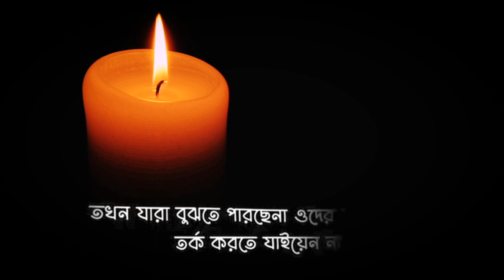Abu Taha Muhammad Adnan WhatsApp Status || Islamic Emotional Status || Hadis Life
Hey🌻
Assalamu Alaikum.
Welcome to @Hadis Life youtube channel😘

This channel is made only for Mae Educational
and Islamic Status videos, This channel is our
islamic status related channel We upload

⚠️OIMPORTANT NOTICE These All Things Are
Copyrighted. We Just Edited And Published To
Audience For educational/ Entertainment
purpose only.

research. Fair use in a use permitted by
copyright status that might otherwise be infringing. Non-profit, educational favour of fair
use" personal use tips the balance in

⚠️Important: If you ( Owner ) want to delete the video please message us we will respectfully remove it.

Presented By : Hadis Life
Speaker : Abu taha muhammad adnan

Background video
animation : Hadis Life
Video Text animation : collected Content creator : Azhar Uddin

black screen mizanur rahman azhari whatsapp status, Bengali Shayari, Trending viral video, trending video, mizanur rahman tiktok status video, mizanur rahman tiktok video,
mizanur rahman likee status,
abu taha muhammad,
abu tahamuhammad adnan,
abu toha mohammad adnan, abu toha muhammad adnan,
abu taha muhammad adnan waz,
abu taha mohammad adnan,
abu taha muhammad adnan lecture, abu taw haa mohammad adnan,
abu toha adnan, abu taha muhammad adnan new lecture,
abu taha adnan, abu toha muhammad adnan waz,
abu toha mohammad adnan waz,